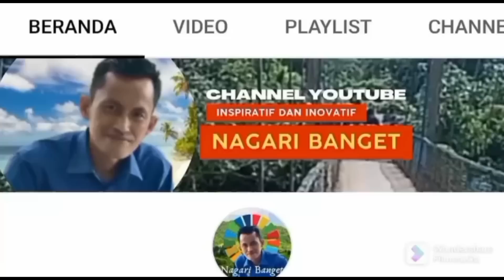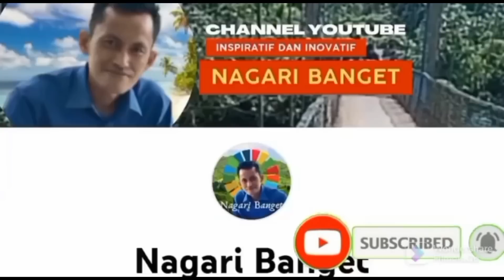KETUA PPDI, KEDUDUKAN STATUS KEPEGAWAIAN PERANGKAT DESA TIDAK JELAS?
ketua umum persatuan perangkat desa Indonesia/ PPDI M. Tahrir menyampaikan tuntutan dan permasalahan perangkat desa diantaranya permasalahan pemberhentian perangkat desa non prosedur oleh kepala desa, status kepegawaian perangkat desa yang belum jelas dan belum terakomodir dalam revisi UU desa 2023 serta penghasilan tetap perangkat desa di berbagai daerah belum sesuai dengan PP 11 tahun 2019 dan permasalahan klasik kepala desa ganti kepala desa ganti perangkat desa, ini terungkap dalam acar
DIALEKTIKA DEMOKRASI - MENIMBANG URGENSI REVISI UU DESA - 02 FEBRUARI 2023 @TVRPARLEMEN